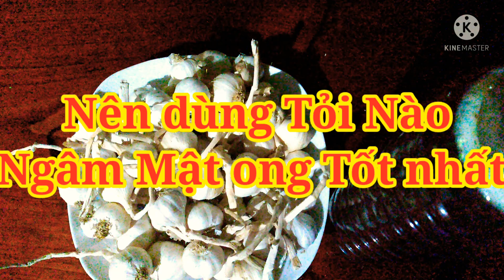Vui vẻ chia sẻ kinh nghiệm khi dùng tỏi lý sơn ngâm mật ong.như thể nào là tốt nhất.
clip rất hay và lợi ích cho cộng đồng trong cuộc sống hàng ngày.giúp cho cộng đồng có nhiều lợi ích về sức khỏe rất tốt đẹp đã cho phụ nữ.